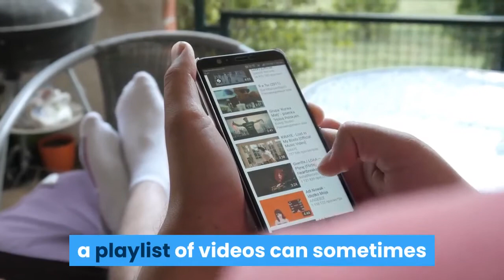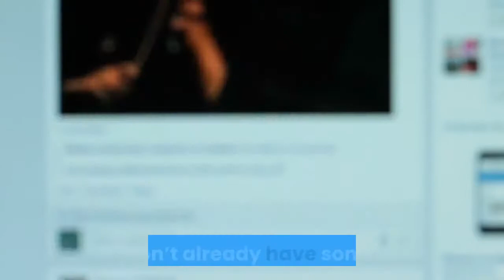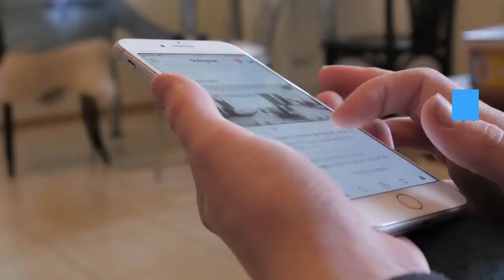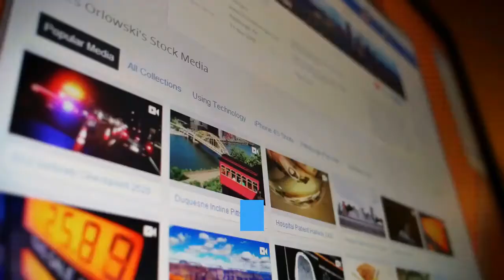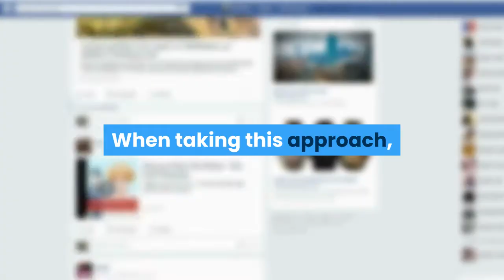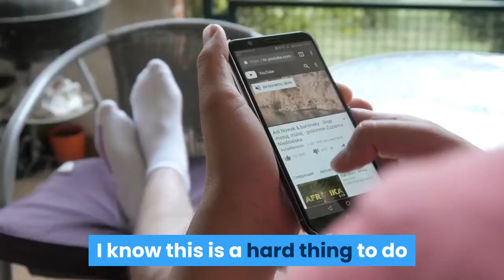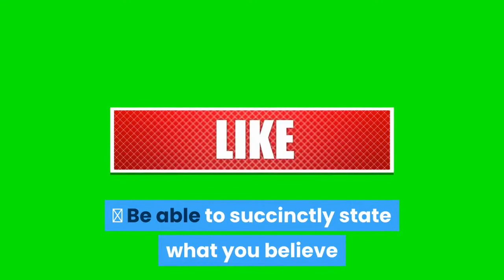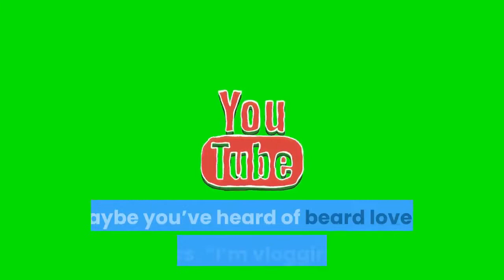30-days-to-a-better-youtube-channel-a-practical-guide-to-creating-a-highlysubscribable-channel part4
30-days-to-a-better-youtube-channel-a-practical-guide-to-creating-a-highly-subscribable-channel